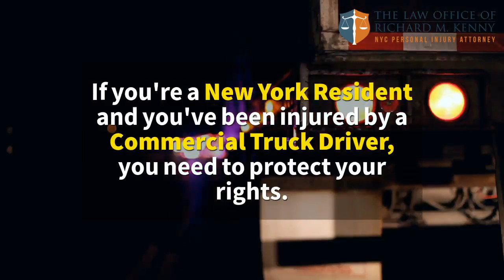Hollis NY Commercial Truck Accident Attorney Injury Lawyer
875 6th Ave Suite #805

Getting into an automobile accident with a commercial semi-truck, particularly when that accident involves a passenger vehicle or passenger vehicle, will often result in devastating personal injuries with lifetime repercussions, or ultimately death. When the accident is the fault of the commercial truck driver, a sizable personal injury settlement is quite possible. Usually, these kinds of accidents have larger settlements because of the various insurance requirements that commercial carriers require, and oftentimes there are also multiple legal or commercial entities involved in one single liability claim.

The law office of Richard M. Kenny represents Bronx, Brooklyn, and Manhattan New York residents who have been involved in an injury accident with a commercially driven truck or semi. insurance companies on their own generally seek to pay out as little as possible, but the Bronx Brooklyn & Manhattan NYC Commercial Car & Truck Injury Settlement Attorney Richard M. Kenny and his Law Firm specializes in winning six- and seven-figure or higher settlements for their clients that cover a lifetime of coping with the resulting injury or injuries from such an event. The law office of Richard M. Kenny provides a completely free consultation to individuals who have been injured. To schedule a free consultation call or visit the New York City Truck Accident Attorney�s Google Page for more information.

Once a serious accident has occurred, they will usually be legal investigations that uncover the evidence which will show that the company or driver were not following various rules on the state or federal level, and if that evidence subsequently indicates the driver or company were being negligent in some capacity, most juries do not look upon these situations favorably.

Of course, navigating the difficult legal system is nearly impossible for the average person, and most companies hire plenty of legal help to protect them from having to pay out more than they think that they should payout. Unfortunately, a lifetime of injuries resulting from an accident with a commercial truck driver can result in hundreds of thousands of dollars to millions of dollars both in expenses for medical care, treatment, and therapy, as well as the added costs that come along with potentially lost wages as a result of no longer being able to work a job as they had before. Hollis NY Commercial Truck Accident Attorney Injury Lawyer